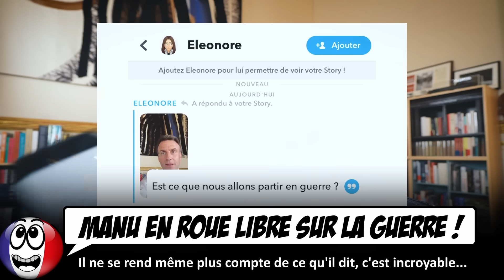La réponse LUNAIRE de Macron à une question sur la guerre en Ukraine...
Mais il s'écoute parler ou bien ?